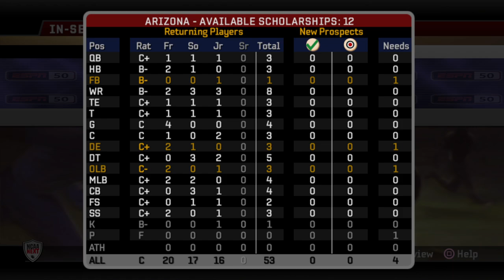Season 1 Preseason // S1 E1 // Arizona Wildcats Dynasty // NCAA FOOTBALL 06